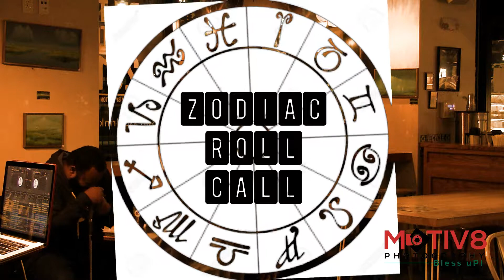VerBaLizAtiOn Ft. AMB || Dudley Cafe || PART 1 OF 10 || 10.18.17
VerBaLizAtiOn
Boston's longest-running open mic gathering bringing you a continuous night of poetry, spoken word, rhyme, song, music, etc.
@ Dudley Cafe
15 Warren St., Roxbury
(Dudley Station area)
7:00pm - 9:30pm (doors open at 6:30pm)
Food & drinks for purchase (courtesy of Dudley Cafe)
Hosted by VCR & FRIENDS
With special guest featured artist -
A.M.B. (African Man Born)